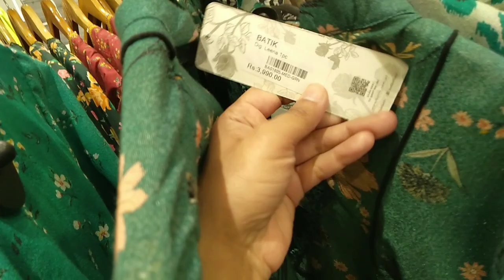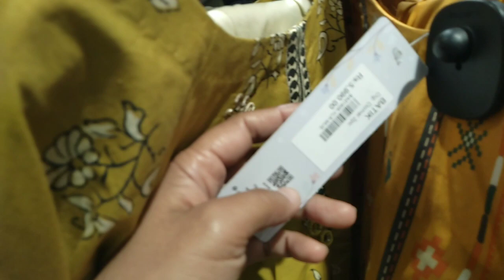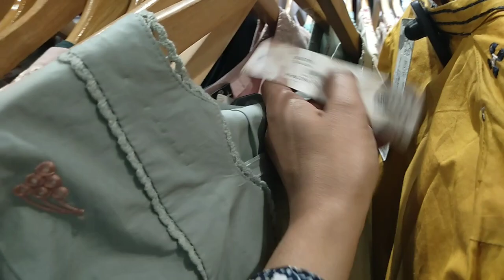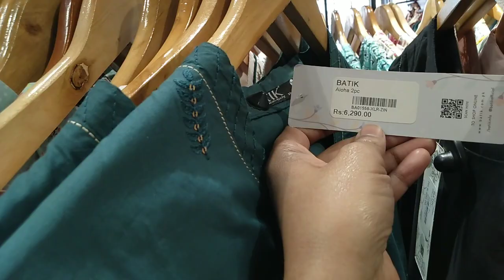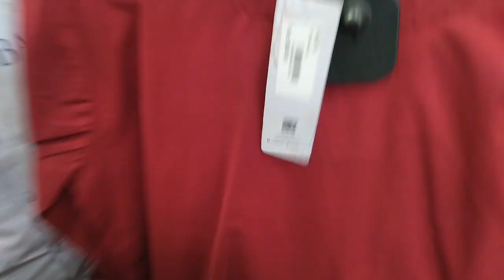batik sale flat 30% off on winter collection